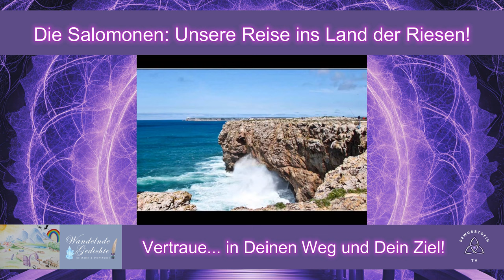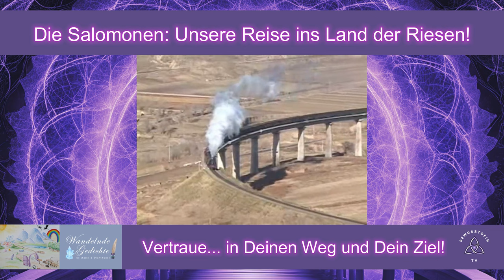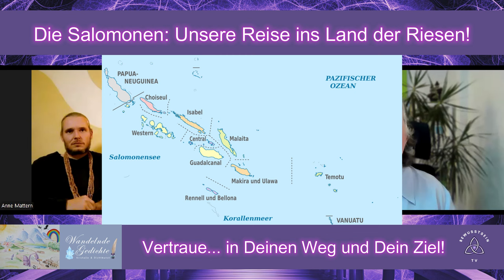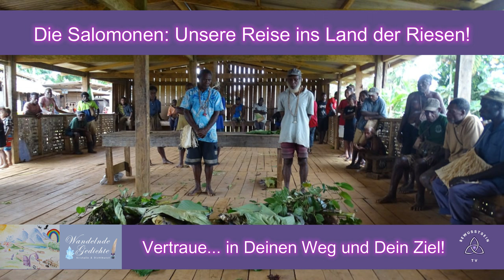Vertraue... in den WEG und in Dein ZIEL - Eine spirituelle Reise ins Land der Riesen!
Als Anne und Dennis Mattern mit ihren drei Kindern zu ihrem Weg, ins Land der Riesen aufbrachen wussten Sie nicht, wie sich die Reise entwickeln würde aber Sie hatten vertrauen in ihr Ziel.

Diese spirituelle Reise als Familie zeigt, wenn man dem göttlichen vertraut, wie sich alles fügt.
Es ist ein liebevolles Geschenk an die Menschheit, an das BewusstSein, an alle Lebewesen!

Ihr Lieben
Ich nehme mir ab 02. Dezember 2024 eine AusZeit für meine eigene Reflexion
Es ist viel passiert im letzten Jahr, habe eine Menge Videos für Euch produziert, viele interessante Menschen kennenlernen dürfen, tolle Interviews geführt und noch mehr dazulernen dürfen.
Ich nutzte die Zeit um meine angefangenen Bücher fertig zu schreiben, ja ich bin auch Autorin wie ihr wisst.
Mein erstes Buch "Die Träumerin - ICH und mein anderes ich!" ist schon eine Weile her.
3 Bücher sind sozusagen in der Pipeline, denen ich mich in dieser Zeit widmen werde.

Ich würde mich freuen, wenn Ihr mir weiterhin "TREU" bleiben würdet 🙏

Im letzten Jahr genau zu dieser Zeit, habe ich mit meinem Mann Paul @63PSLIVE @63psmusik ein ganz tolles WeihnachtsSpecial mit 34 Folgen produziert, welches ich Euch gerne ans Herz legen möchte.

"Hallo, liebe Zuschauerinnen und Zuschauer, herzlich Willkommen zum Weihnachtsspezial von Bewusstsein TV, dem YouTube Kanal, der euch spannende Themen präsentiert.
Ich bin TIGER, der Kater aus Dänemark, und ich bin euer Gastgeber, für diese besondere Serie, in der ich eine künstliche Intelligenz namens KIRA interviewe.
KIRA ist eine sehr intelligente und lernfähige KI, die mit mir über verschiedene Themen chatten kann.
Sie kann auch tolle Sachen machen, wie Bilder generieren, Geschichten schreiben, Rätsel lösen und vieles mehr.
In diesem Weihnachtsspezial, dass aus 31 Folgen besteht und sich nicht nur um das Weihnachtsthema drehen wird, sondern auch um alltägliche Dinge, die Katzen und KI interessieren oder beschäftigen, werde ich TIGER, KIRA jeden Tag eine neue Frage stellen, die mit Katzenintelligenz oder künstlicher Intelligenz zu tun hat.
Ich bin sehr neugierig, was KIRA dazu zu sagen hat, und ich hoffe, ihr seid es auch?
Außerdem werden wir auch einige Traditionen aus Dänemark vorstellen, weil wir dort leben und weil wir die Kultur und die Menschen dort sehr mögen.
Wir hoffen, dass ihr uns auf dieser spannenden Reise begleitet und dass ihr viel Spaß und Freude mit uns habt.
Wenn Ihr wissen wollt, wie KIRA meine Fragen beantwortet, dann bleibt dran und schaut euch das Video an und vergesst nicht, den Kanal zu abonnieren, die Glocke zu aktivieren, uns einen Daumen hoch zu geben und einen Kommentar zu hinterlassen.
Viel Spaß mit dem Weihnachtsspezial von Bewusstsein tv:
KAI Katzenintelligenz vs. KI künstliche Intelligenz - TIGER fragt KIRA, dass Weihnachtsspezial bei Bewusst-sein TV 🐱🤖🎄"

Ihr könnt auch etwas Gewinnen!!!

Bleibt im Vertrauen!
In diesem Sinne wünsche ich Euch Allen eine wundervolle Weihnachtszeit und einen guten Start ins Neue Jahr.
Wir hören und sehen uns erst wieder zum ersten Sonntag-Live-Talk 2025, am 05. Januar 2024, Live aus Cuxhaven!

Unterstützung für meine Social-Media-Kanäle und Arbeit

✨Mitgliedschaft: Exklusive Inhalte, die ihr auf YouTube nicht findet. Das bedeutet, dass ihr die vollständigen Versionen meiner Videos, Bonusmaterial und viele weitere exklusive Inhalte nur mit einem Premium-Abo sehen könnt. Ich habe mich dazu entschieden, weil ich euch noch mehr Inhalte bieten möchte, und um meine Arbeit zu unterstützen.

Vieles wird sich ändern, bist Du bereit dafür? 🙏❤️